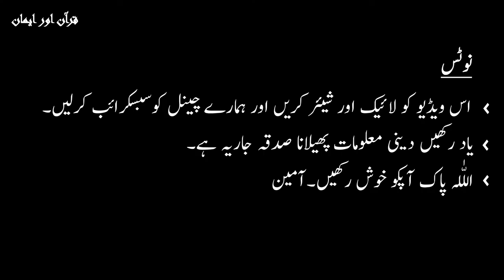Jo Allah Se Darta Hai, Phir Wo Kisi Se Nahi Darta | Dr Israr Ahmed | Quran Aur Iman